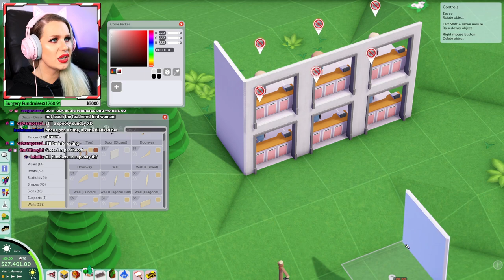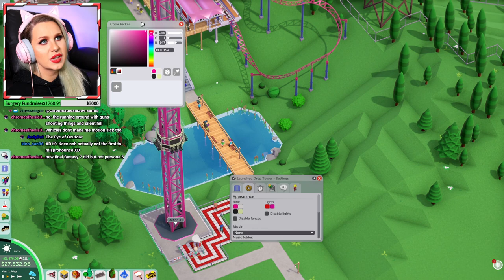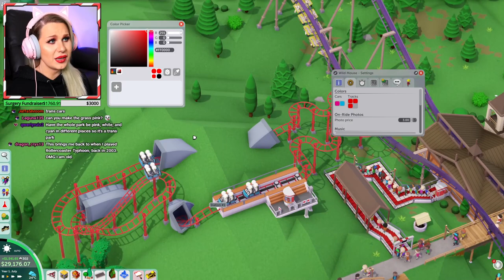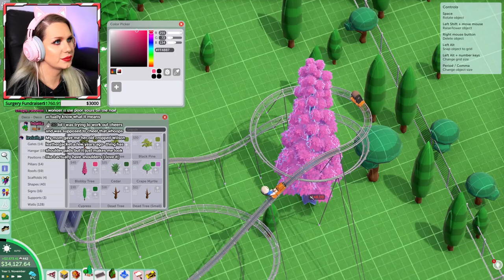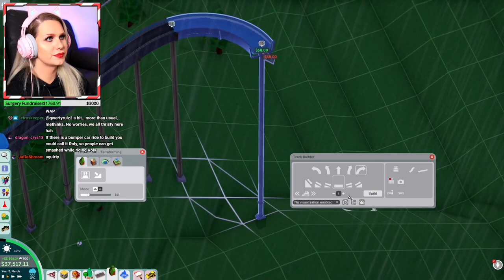Let's build a lovely womanly escape in PARKITECT!